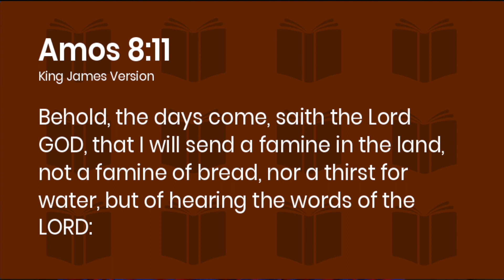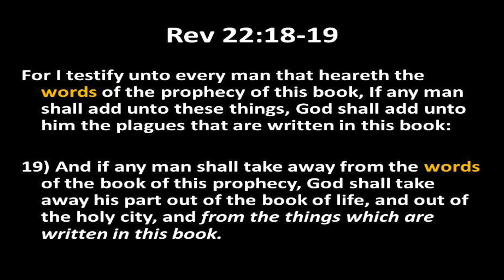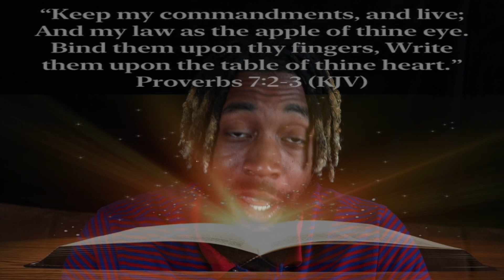CHINA PLANS TO REWRITE THE BIBLE!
GET A PHYSICAL COPY OF THE BIBLE ASAP!!